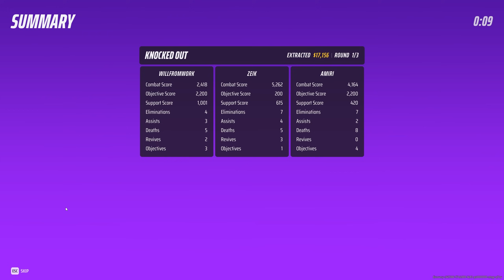The Finals is Getting VERY Strange...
The Finals is a heavily underrated game and Season 2 brought the new gateway for the light class, a portal that allows you to teleport across the map.

I jumped into a few games of The Finals and in this gameplay I saw the new gateway strategy and it was pretty surprising. The Finals is awesome and I'll always come back and have a few games now and then, it's such a fun game and deserves more praise.

Help keep the channel going by becoming a member today for just $4.99: